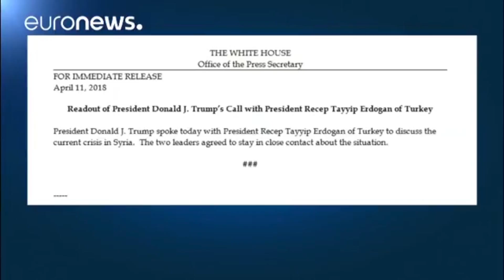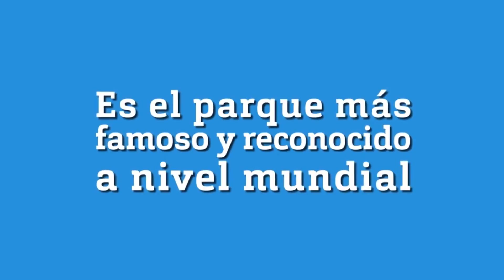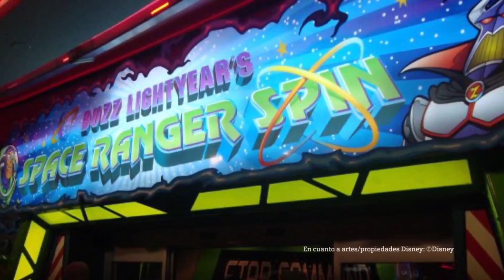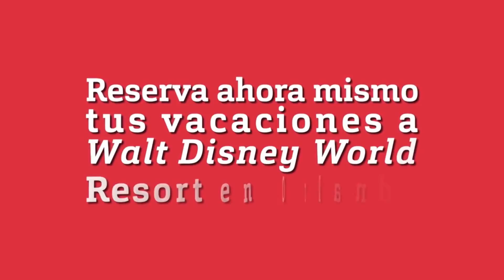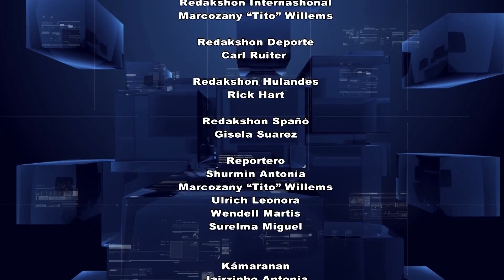E Notisia anochi 12 april 2018 closing